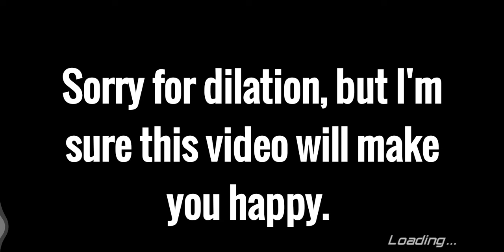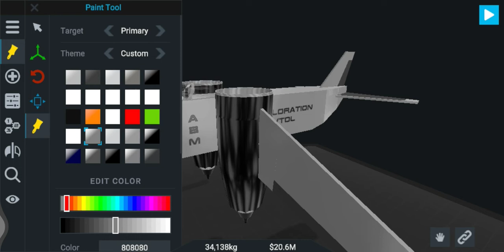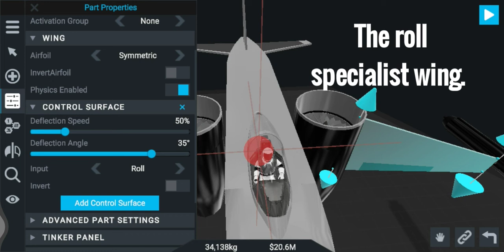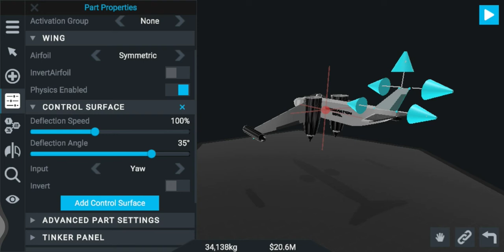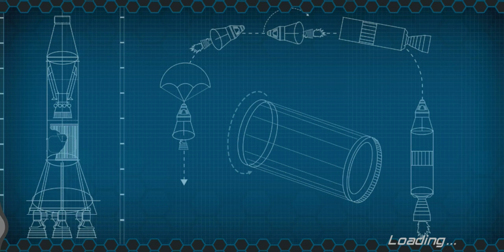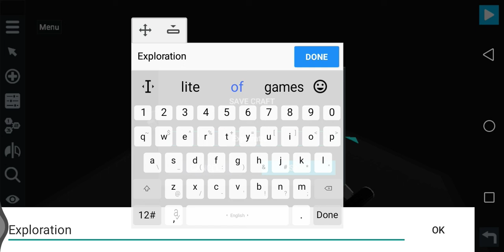How to make a VTOL plane | Exploration VTOL ABM| Simplerockets 2 mobile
Exploration VTOL ABM